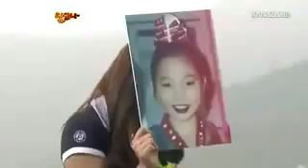TH SUB - 2pm Wooyoung First love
แปลแบบงูๆปลาๆ แค่อยากรู้ว่าเค้าคุยอะไรกัน ^__^